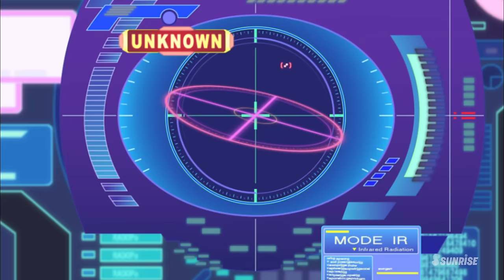MOBILE SUIT GUNDAM SEED DESTINY HD REMASTER - #41: Freedom and Justice (EN,HK,TW,CN,KR,FR,VN sub)